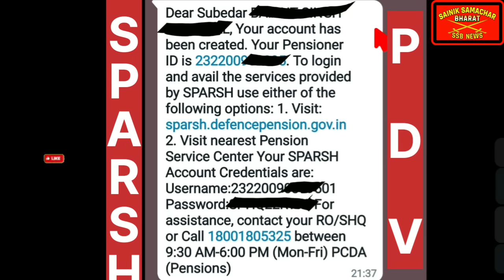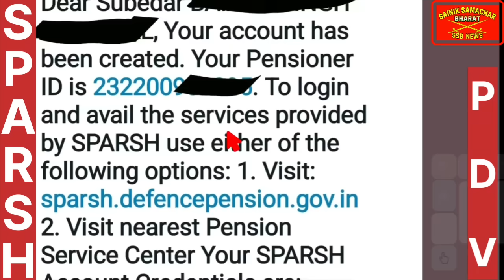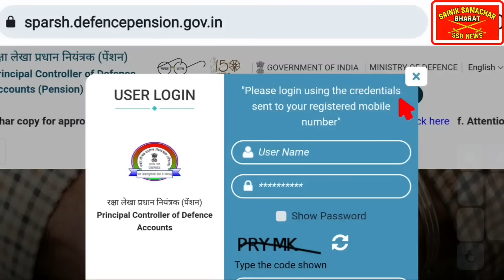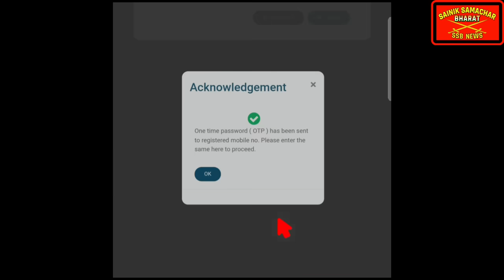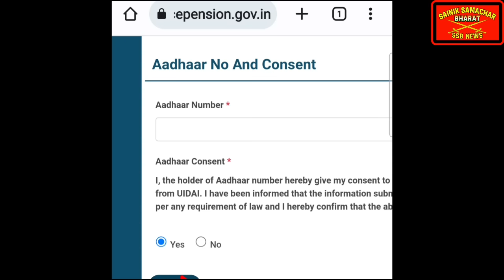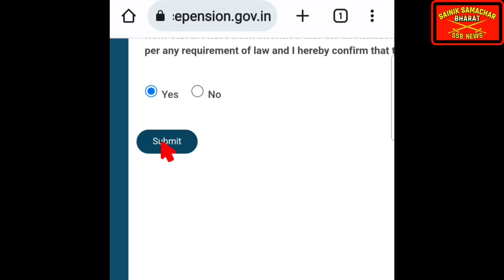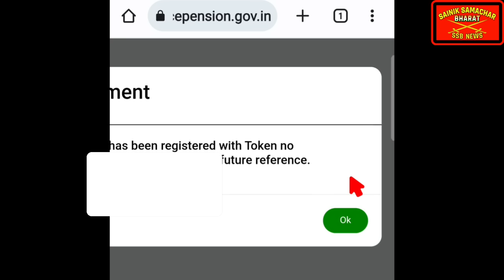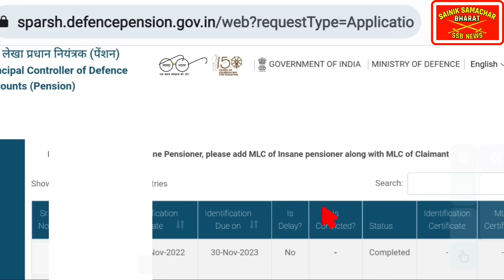Pre-16 स्पर्श पेंशनर्स के लिए PENSION DATA VERIFICATION का LIVE DEMO | Submit Declarations in SPARSH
Pre-16 स्पर्श पेंशनर्स के लिए PENSION DATA VERIFICATION का LIVE DEMO | Submit Declarations in SPARSH PENSION PORTAL

🇮🇳🙏Jai Hind🙏🇮🇳 .